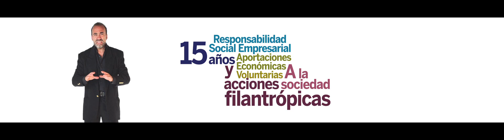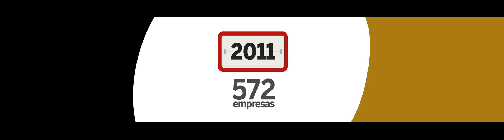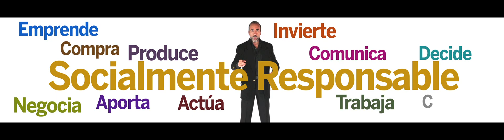ESR 2015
Actor: Noe Alvarado
Producción y musicalización: Jessica Herreman
Dirección y fotografía: Fernando Llanos
Edición: Alejandro Loera
Guión: Felipe Cajiga y Patricio Sainz

México mayo, 2015